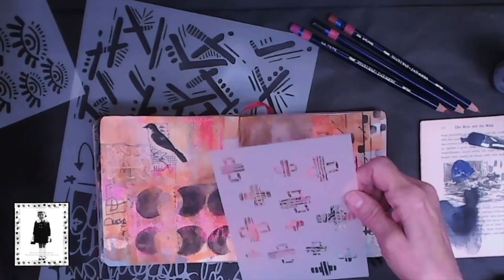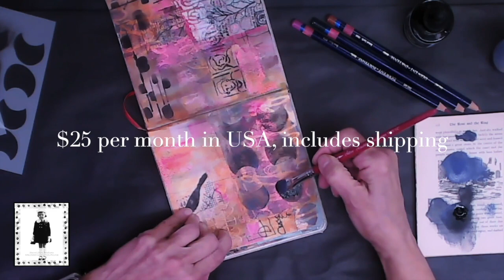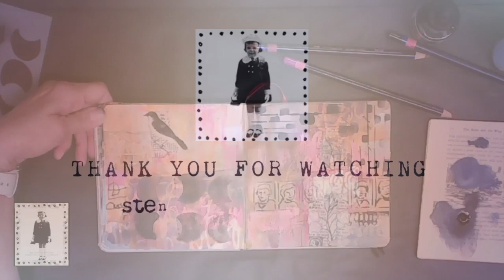Playing with the May 2023 StencilClub Exclusives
Get Mary Beth's Favorite Art Supplies!

As an educator for Golden Artist Colors and Silver Brush Ltd., Mary Beth Shaw is sometimes compensated in product. She has not been compensated for her online presence. Her opinions on social media are her own and not dictated by any companies.